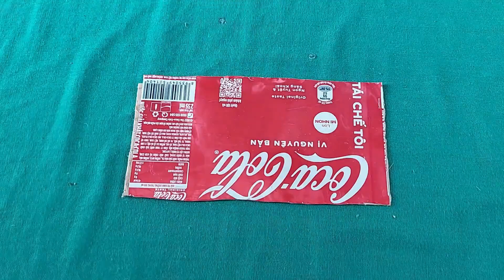Don't throw away coca-cola cans! I recycled it into a battery powered fan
The way I made a mini fan from a coca-cola can is very simple, my fan uses 3.7v DC power, I chose a high capacity lithium battery, it can be used for a long time before having to charge the battery, my fan can rotate 180 degrees. Both a toy and an extremely convenient device